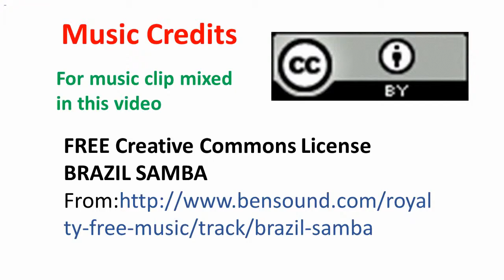Designer Saree VKAL-DFP-LLRK-45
Floral printed jacquard saree with velvet and small beads lace

Music Credits
For music clip mixed in this video